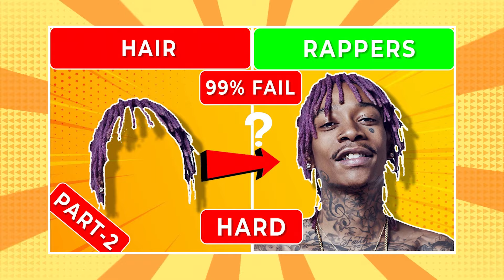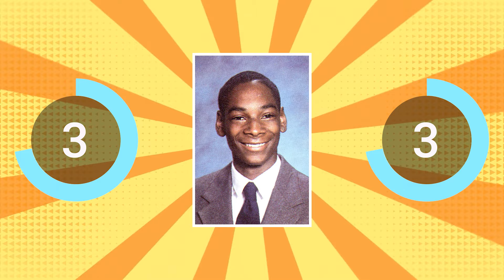Guess The Rapper By Their Childhood Photo 👶👼🎵 (99.9% Will Fail) | Hard Rap Quiz | The Qui Mania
Welcome Back To The Quiz Mania.

I have selected famous rapper and edit their amazing Baby picture Childhood quiz video and you have to 👉🎵Guess The Rapper By Their Baby Picture 👶👼🎵 (99.9% Will Fail) | Hard Rap Quiz ,

Let's see how well do you know your favorite rapper.  In this  video we will see our favorite rappers By Their Childhood Picture 👶👼🎵.

Let's Check Who is the biggest rap fan and the winner.